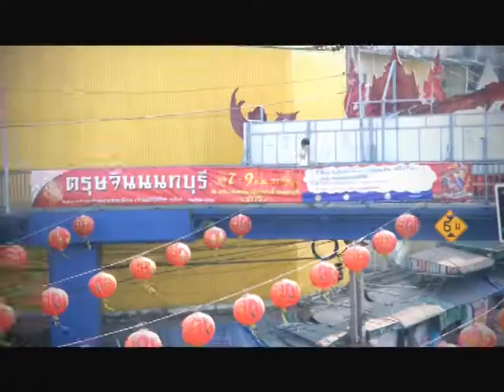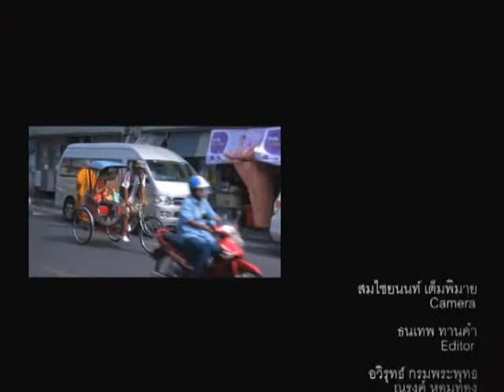T04 3 นาที สาระดีดี ON AIR 15 03 2557 ตอน สามล้อเมืองนนท์Edit